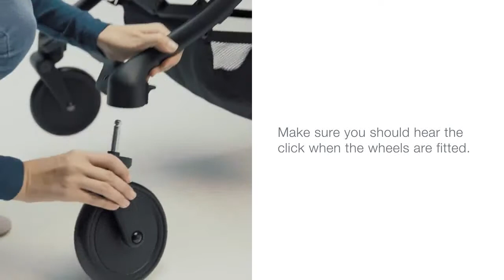BRITAX B LITE en babykidds.com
britax B-LITE, la silla de paseo más ligera que puede convertirse en un trio
compatible con grupo 0 o capazo, homologada desde el nacimiento hasta los 15 kg

Para mayor comodidad, puedes adaptar la BRITAX B-LITE en función de tus necesidades.
Gracias a su respaldo y reposapiés ajustables, que pueden colocarse en posición horizontal, puedes utilizar un capazo blando para tu bebé.
Con los receptores CLICK & GO® opcionales también tendrás plena flexibilidad para colocar cualquier portabebés Britax Römer.

Ligera y compacta cuando se pliega, la BRITAX B-LITE es fácil de manejar.
Se cierra tirando con una sola mano, por lo que puedes plegarla rápida y cómodamente incluso cuando llevas al niño en el otro brazo.
Y al mantenerse en pie cuando está plegada, los tejidos no tocan el suelo y permanecen limpios mucho más tiempo.
Además, una vez cerrada, el bloqueo automático de plegado evita aperturas accidentales.

Disponible con envio gratis en 24 horas en...